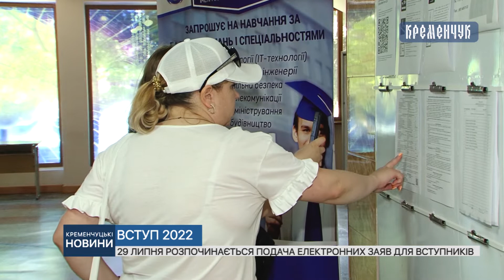29 липня розпочинається подача електронних заяв для вступників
29 липня розпочинається подача електронних заяв для вступників